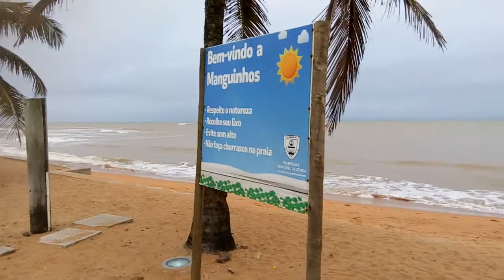ES/Serra: Conheça a praia e vilarejo de MANGUINHOS. Muito bom! - Voz do CLIENTE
Ao norte de Vitória, mas apenas 30km fica Bicanga e Manguinhos, local excelente para férias familiares. Ande comigo nessa praia.